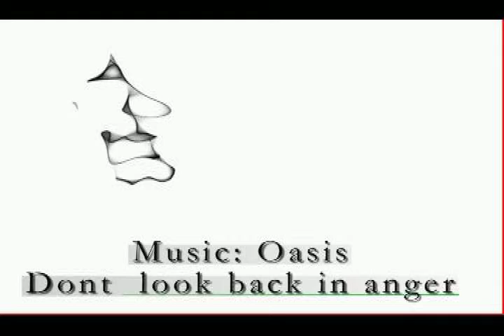ZAGARIAS COM 2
Live art by Zagarias.music: Oasis- don't look back in anger.